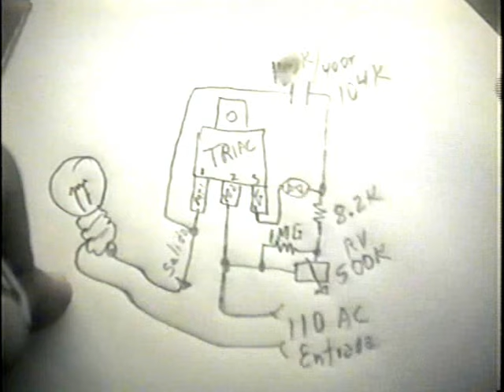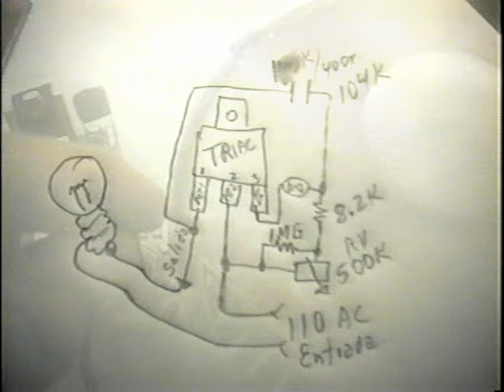DIMMER 110 AC A MAS DE 350 WATTSS.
VEREMOS EL PROYECTO DESDE SU CREACION, TERMINADO Y FUNCIONANDO PARA ILUMINACION Y CONTROLANDO MOTORES DE MOTO TOOL Y VENTILADORES.(SENCILLO)